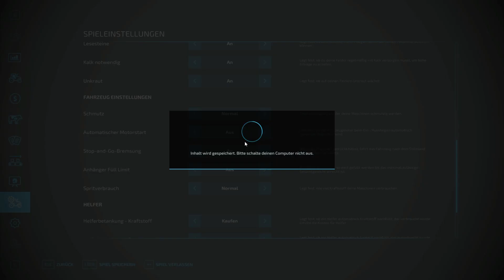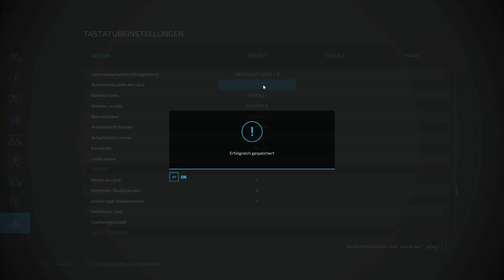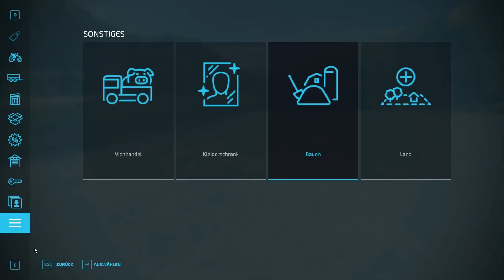Landwirtsschaufts Simulator 22 (LS/FS 22)| The beginning of my farm | Gameplay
Wir bauen heute von unsern Bauernhof in Farming Simulator 22. Schaut auf meinem Discord Server vorbei und viel Spaß beim Video :)